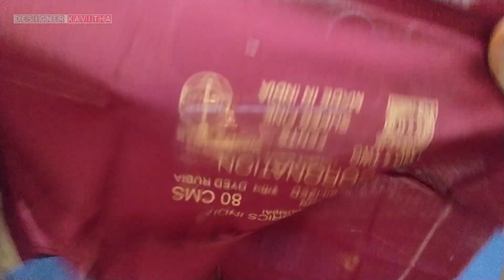Plain Blouse stitching in Telugu||40 size blouse||Straight cut blouse stitching||by Designer Kavitha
Perfect straight cut blouse cutting In Telugu
In this video, I am going to show you how to do blouse cutting to get perfect fit in very simple and easy way. I am going to explain , how to do Perfect straight cut blouse cutting and stitching also.
This step by step blouse cutting video helps beginners to learn blouse  cutting in very easily.

Step by step perfect blouse stitching tutorial for beginners (అతి సులువుగా లైనింగ్ బ్లొజ్ కుట్టడం నేర్చుకోండి ఇలా..)